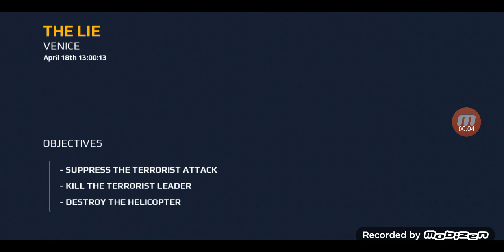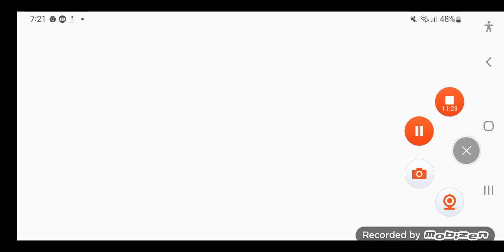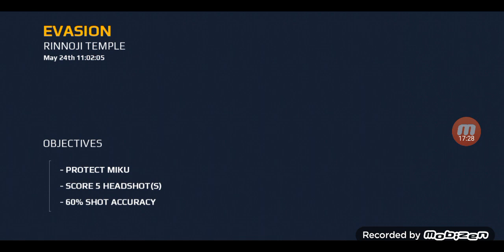Hamtaro Plush Modern Combat 5 Full Game Part 1 Chapter 1 Awakening